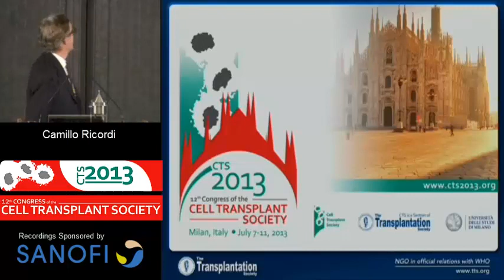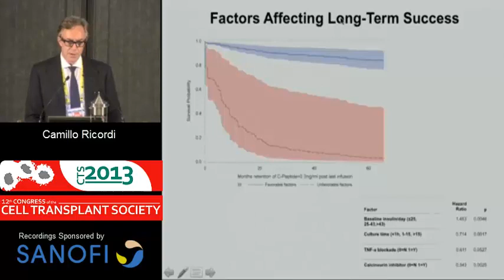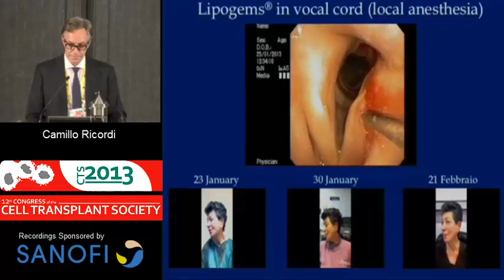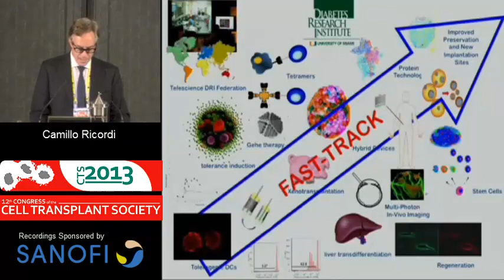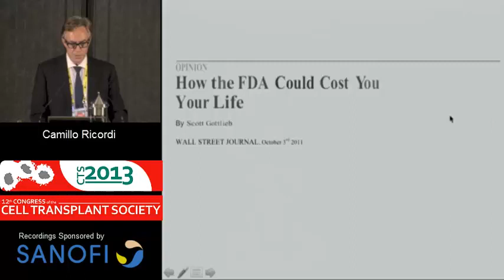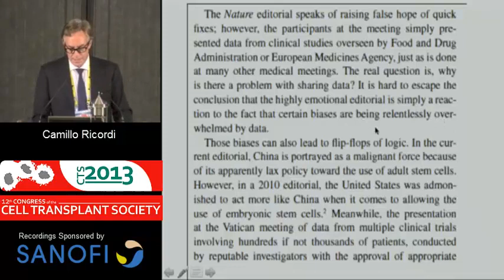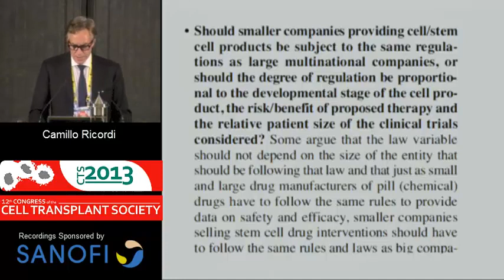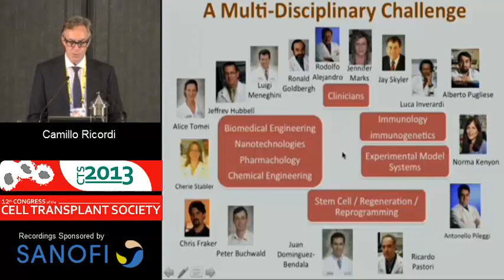Cell Transplant Society, Cure Alliance and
HYPES, HOPES AND IMPEDIMENTS ON THE PATH TO CURES
Keynote Address at the 12th International Congress of the Cell Transplant Socierty, Milan, Italy - July 7, 2013